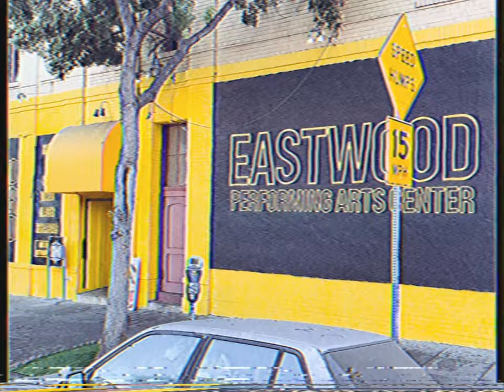REJECTED | Hollywood HorrorFest 2024 | Vlog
Adventures in Hollywood, CA for the REJECTED screening at Hollywood HorrorFest 2024 - October, 2024